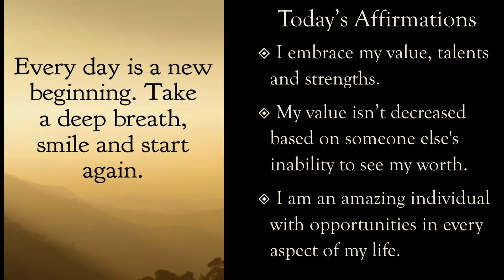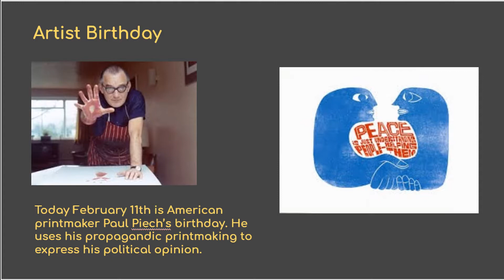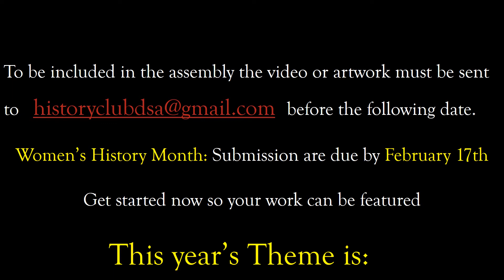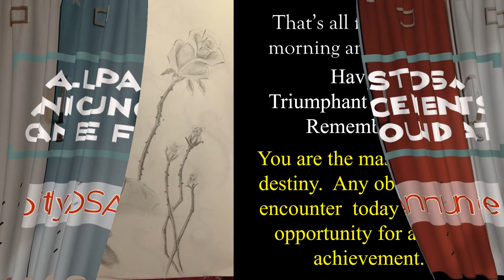DSA Virtual Announcements Feb 11